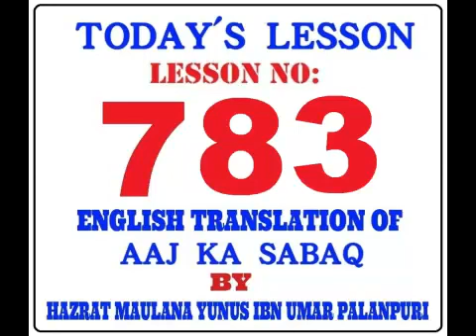TODAY'S LESSON. LESSON NO:-783. By MOLANA YUNUS PALANPURI